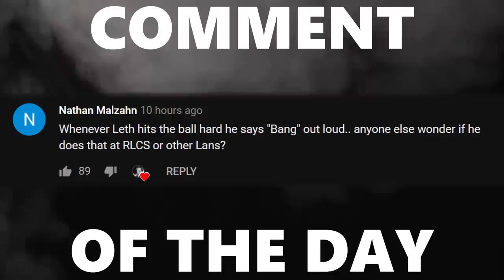INSANE Bump Aerial Play and Comeback in Rank S! RANK S RETURNS